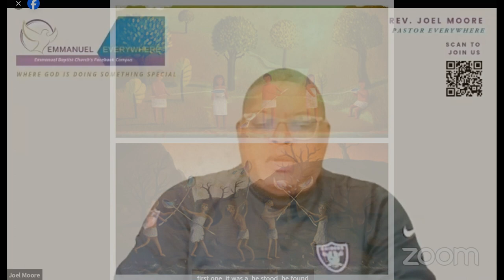Common Unity 10/16